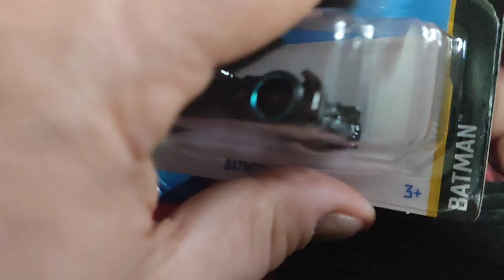Unboxing diecast scale model 1/64 Hot Wheels Justice League Batmobile Batman Mattel